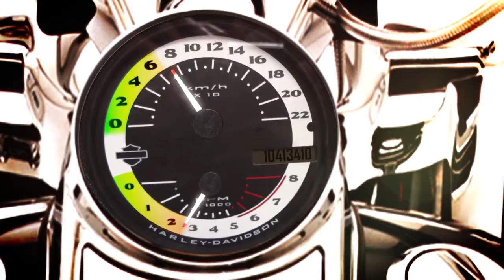HYPE CREATIVE SERVICES: Noise Meter